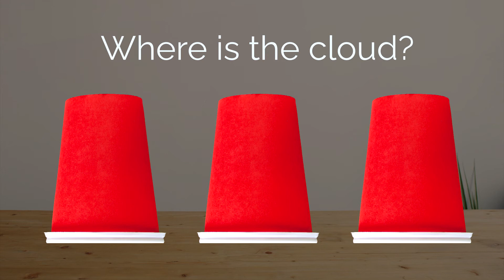Brain Development 2-5 Years Old English Quiz - Concentration (Cloud) [The Cup Game][Easy]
Recommended:  2-5 years old and above

All videos made by KIDSQUIZ (Sukwoo Ahn)
All music composed by KIDSQUIZ (Sukwoo Ahn)

* DO NOT use the background music from this channel without permission.
* DO NOT download my videos without permission.